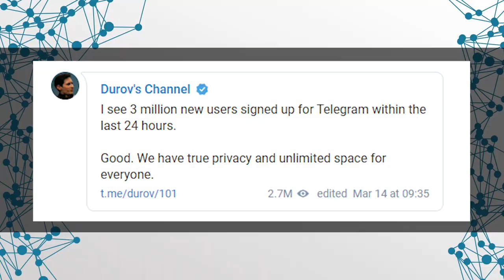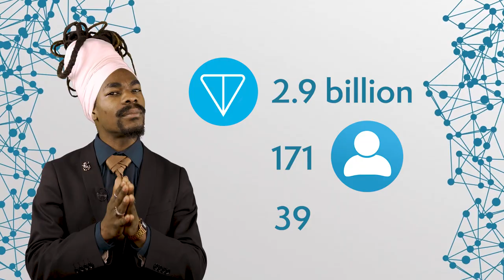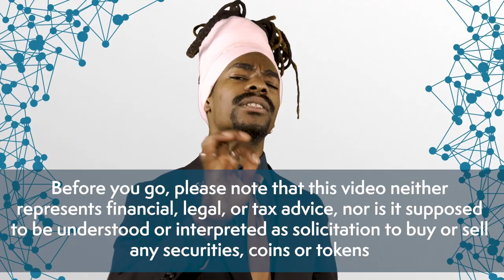Telegram Open Network (TON): What Happened To Telegram's Gram Cryptocurrency? | Blockchain Central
This week on BlockchainCentral: We breakdown what happened to one of the world's biggest ICO's and most anticipated blockchain networks releases; the Telegram Open Network (TON).

Telegram began raising capital in January 2018 for their upcoming TON blockchain. How much did they raise? A mind-boggling $1.7 BILLION USD! However, their expected October 21, 2019 release was hampered by the SEC, who halted their operation and insisted that Telegram and TON had failed to register their GRAM token as securities with the US Securities and Exchange Commission (SEC). Since then, Telegram has promised to release their network everywhere except the US and will hopefully be up and running by April, 2020.

Launched in 2013 by brothers Pavel and Nikolaui Durov, Telegram has become one of the world's most popular messaging network and at one point was seeing an influx of users at a rate of 3 million per day.